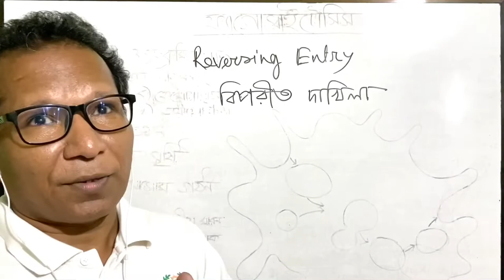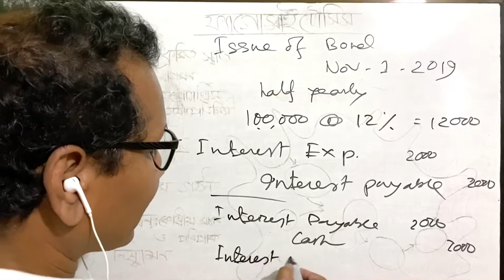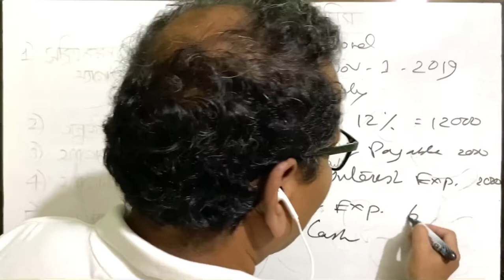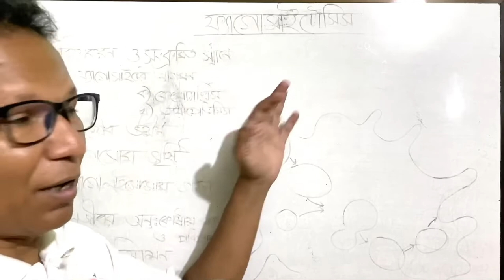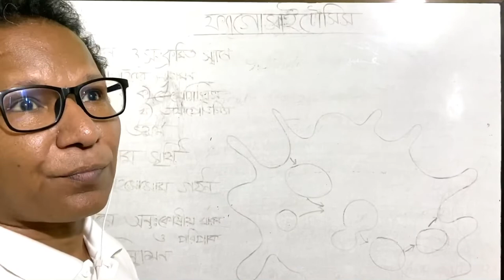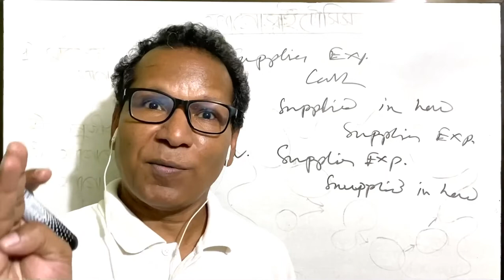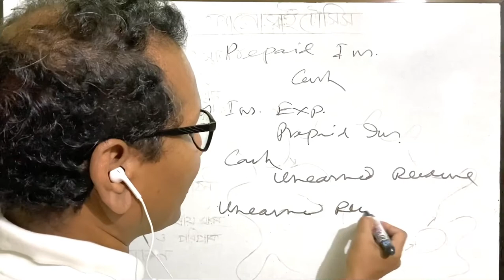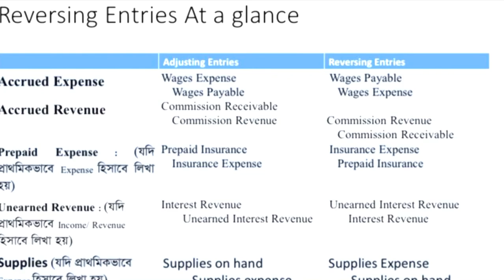Reversing Entries at a glance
What is reversing entry? List of reversing entries? Examples of reversing entries. Difference between contra entry and reversing entry.